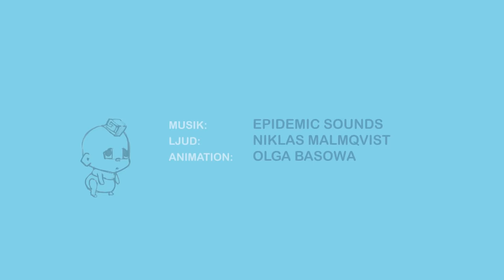Babyloonz Bygger En Snögubbe | Barnprogram För Små Barn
Babyloonz är ett lekfullt barnprogram i lugnt tempo för små barn. I det magiska Loonilandet bor de söta Babyloonz-bebisarna som älskar att sjunga och dansa! Följ med in i deras mysiga värld som både underhåller och utvecklar. I det här avsnittet så bygger Babyloonzen en stor fin Snögubben!

Babyloonz-Barnprogram är framtaget tillsammans med svenska förskolepedagoger som hjälpt till forma handlingen utifrån en tydligt värdebyggande grund. För oss är det nämligen viktigt att ett barn i tidig ålder lär sig vikten av att vara snäll, visa empati och vara hjälpsam :)

Alla våra barnprogram är könsneutrala och helt fria från våld. Så välkommen in i Babyloonz trygga värld, vi hoppas innerligt att ni kommer trivas!

- Niklas & Vanja, Grundare av Babyloonz & Lekis TV